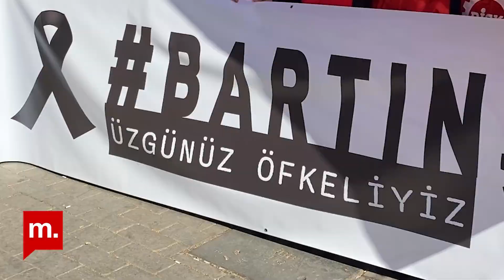İnşaatlardan madenlere: İşçiler neden ölüyor?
⚫Bartın'da maden ocağında meydana gelen patlamada 42 madenci hayatını kaybetti

🔩İş cinayetinin en çok olduğu sektör inşaat

🔴Davutpaşa patlaması neden kırılma oldu?

❓Peki işçiler neden ölüyor?

Haber: Ufuk Çeri